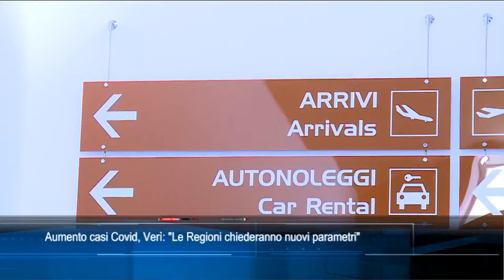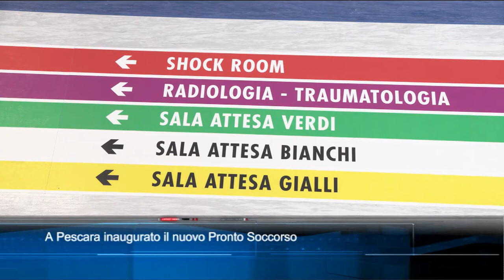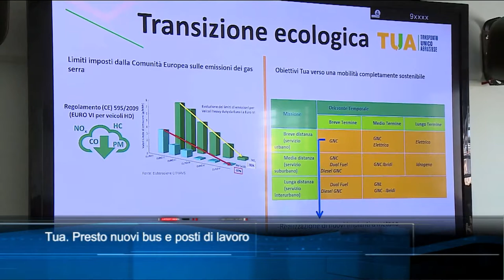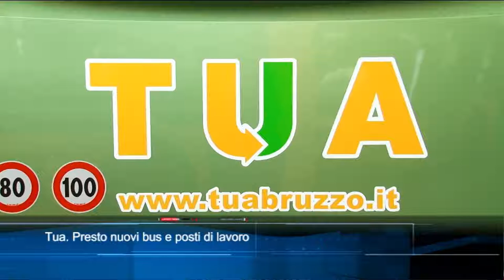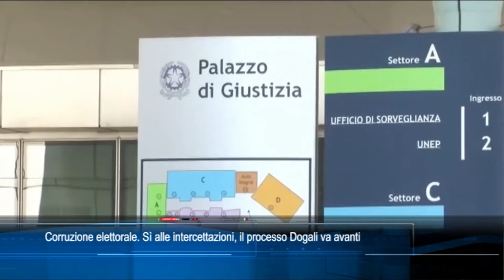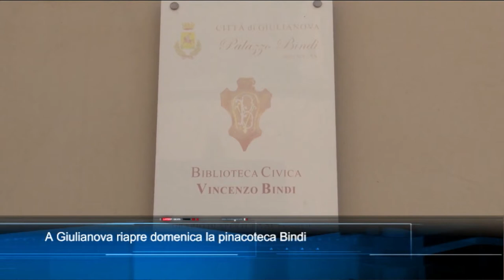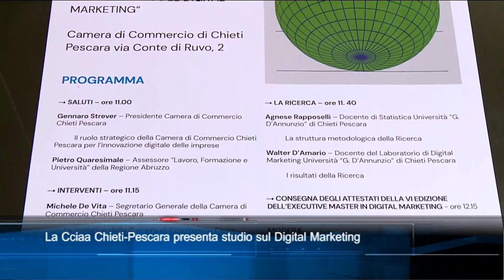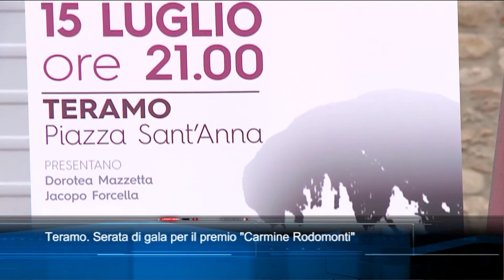TgSei Edizione delle 19 Venerdì 16 luglio 2021